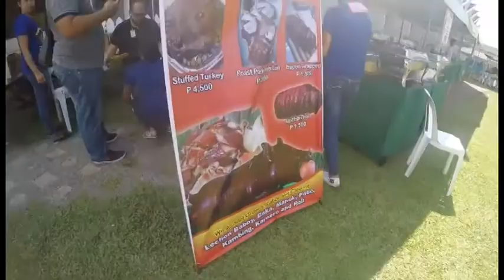Concentrix family day 2017 Surf's-up! vlog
yearly celebration of Family day here in Concentrix davao, where all employees and families are gathered to celebrate life and enjoy with each others company.